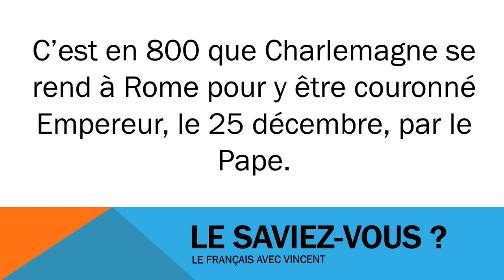Fransızca öğrenmek # Civilisation # Charlemagne couronné empereur